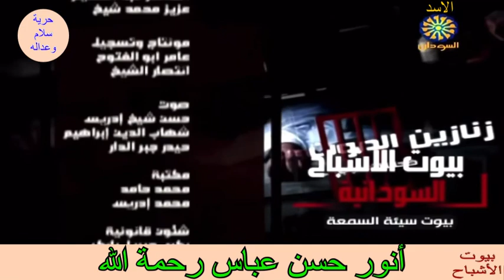بيوت الأشباح : أنور حسن عباس رحمة الله